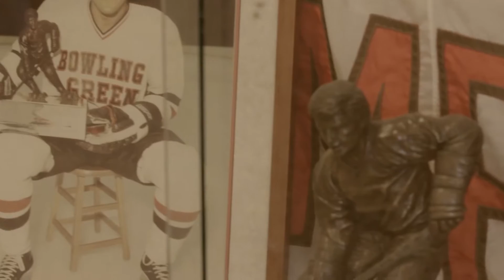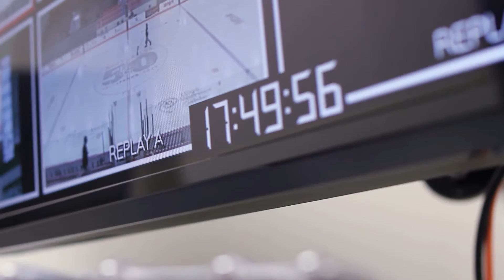Mike "Doc" Emrick and WBGU TV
Famed hockey play-by-play man Mike "Doc" Emrick talks about getting his start in Bowling Green and the advantage students have coming out of BGSU because of their access to WBGU.